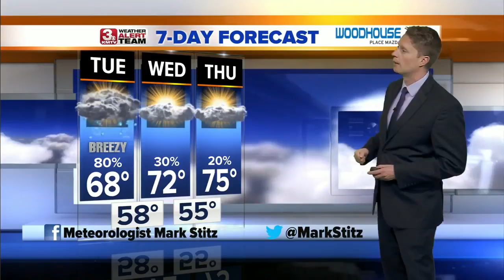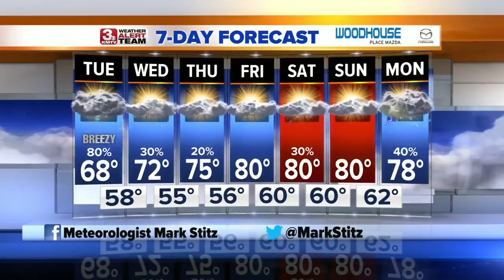Mark's Afternoon Forecast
A second round of severe storms is likely late Tuesday.